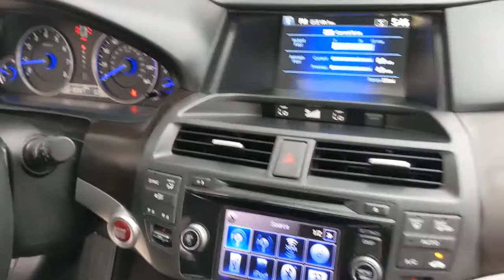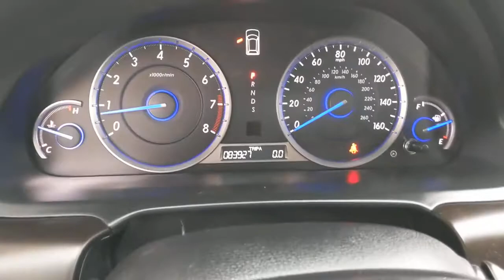2015 Honda Crosstour Los Angeles, Carson, Torrance, Culver City, Ingelwood, CA 29397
Crystal Black Pearl Used 2015 Honda Crosstour available in Los Angeles, California at Airport Marina Honda. Servicing the Carson, Torrance, Culver City, Ingelwood, CA area.

Check out this. 2015 Honda Crosstour EX-L BlackbrbrbrAwards:br * 2015 KBB.com Brand Image AwardsbrKelley Blue Book Brand Image Awards are based on the Brand Watch(tm) study from Kelley Blue Book Market Intelligence. Award calculated among non-luxury shoppers.  Kelley Blue Book is a registered trademark of Kelley Blue Book Co. Inc.brReviews:br * Roomy seating; carlike driving dynamics; quiet cabin; available all-wheel drive. Source: Edmundsbr * The 2015 Honda Crosstour is part wagon part sedan part CUV and 100-percent different. Riding on the same platform as the Honda Accord Sedan the Crosstour is given clearance to do more with larger springs that elevate it six inches from the ground and an available all-wheel-drive system that permits the Crosstour safe passage in foul weather. On long stretches of open road the Crosstour possesses the same light and agile driving dynamics as the Accord Sedan. The handling is crisp and precise with body roll and lean kept to a minimum in all but the most hard-core driving situations. Acceleration with the V6 is impressive thanks in part to a responsive throttle that unleashes the Crosstours 278 horses without hesitation. There is also the option of a more economical 4-Cylinder that cranks out 192 horsepower. Hondas Active Sound Control System cancels out unwanted engine and road noise creating a quiet and serene cabin. The 5-door Crosstours tall ride height gives the driver a commanding view of the road. The Honda Crosstour has a logically laid-out dash and center console system one-touch release levers on the rear seats and soft-touch leather seating surfaces. Behind the second-row seat is a 25.7-cubic-foot cargo hold featuring reversible floor panels useful when the cargo at hand is going to leave a mess behind. Theres also a removable utility box and side bins hidden beneath the carpeted floor. Fold the seats down and the Crosstour can swallow 51.3-cubic feet of stuff. Source: The Manufacturer SummarybrbrAirport Marina Honda! Excellent Selection of Used Vehicles Financing Options Serving Manhattan Beach Westchester Mar Vista Pacific Palisades Santa Monica Playa del Rey Beverly Hills Inglewood Malibu Venice Culver City Brentwood Westwood West Hollywood Bel Air Ladera Heights and El Segundo but all over Southern California and LA. ALL ADVERTISED PRICES EXCLUDE GOVERNMENT FEES AND TAXES ANY FINANCE CHARGES ANY DEALER DOCUMENT PROCESSING CHARGE ANY ELECTRONIC FILING CHARGE AND ANY EMISSION TESTING CHARGE.